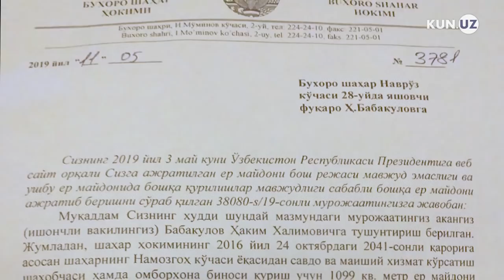BUXORO SHAHAR HOKIMLIGI TADBIRKORDAN YER QARZINI QACHON UZMOQCHI? -